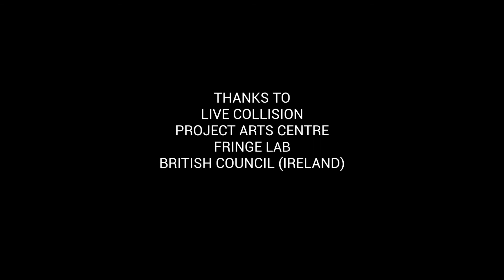Massive Video #3: Live Collision International Festival / Fringe Lab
Massive Owl's 'Home Video' style documentation of their time at Live Collision International Festival facilitating exchange programme 'Stand With Us' and development of 'Castle Rock' at Fringe Lab, Dublin, in 2015.

STAND BY ME:
Massive Owl invited three Dublin-based artists to join them as Artists In Residence at this year’s Live Collision International Festival. Alongside seeing the work and joining in the ongoing conversations and dialogues surrounding the festival, each artist was offered a moment of exchange with Massive Owl, which was shaped by them and the company prior to the festival.

Stand With Us is an artist development programme for emerging and early career performance makers designed to generate dialogue, collaboration and professional development.

Participating artists: Aine O'Hara, Mathew O'Dwyer ans Laura Sarah Dowdall.

Supported by Live Collision and British Council (Ireland).

CASTLE ROCK:
A distortion of the film Stand By Me

As flashing neon lights descend upon the tracks, a boxing-gloved boy with a death wish comes head to head with a white suited locomotive and a deer in black patent stilettos…

Castle Rock is a new story inspired by three of the voiceless characters in Stephen King’s novella The Body and its 1986 cult film adaptation, Stand By Me.

Expect distorted sound, movement and projection as Massive Owl contort the book’s characters and twist the film’s soundtrack into a reimagined story about loss and acceptance.

Welcome to Castle Rock!

Supported by Arts Council England, the Barbican Centre, Bristol Ferment, ICIA Bath, The Island, Arnolfini and our partners in Ireland: Project Arts Centre, Live Collision, Fringe Lab and the British Council (Ireland). With special thanks to Jane Duffy.

Massive Owl are a Bristol based company who make performance that sits between theatre, live art and the language of cinema. They are Jenny Duffy, Sam Powell and Danny Prosser.